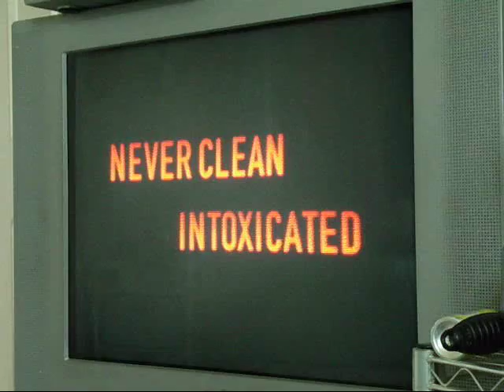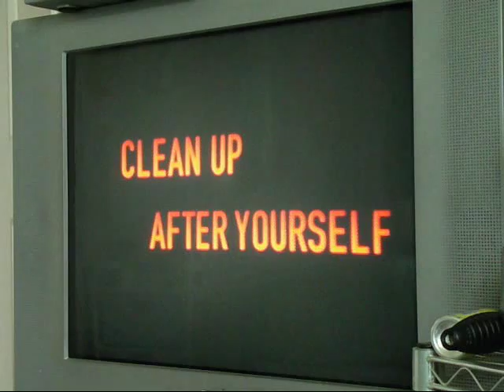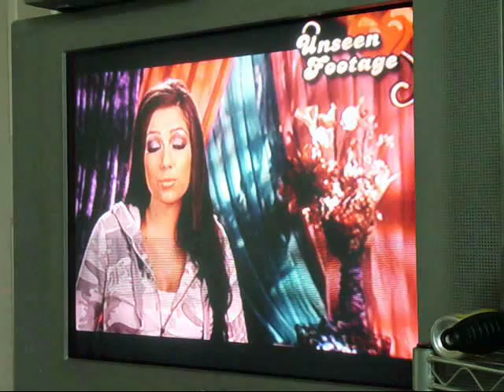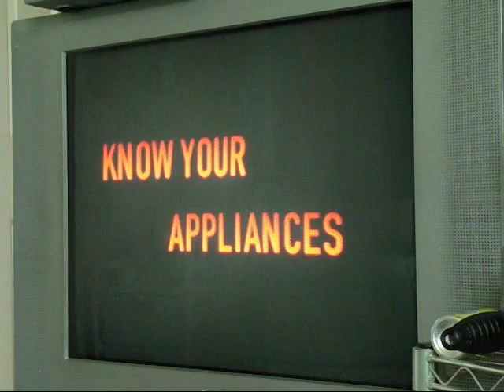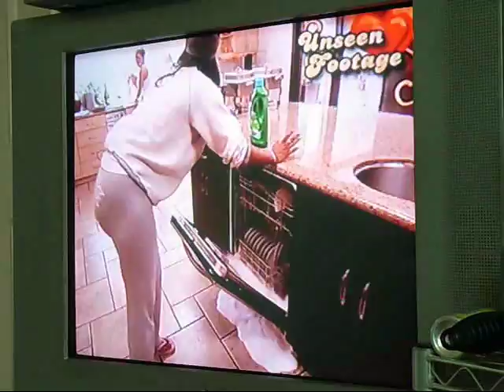Flavor Of Love 3 Grayvee,Hotlanta,Seezinz,Prancer,Bee-ex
Grayvee drunk scrubbing the tub with grits
Girls in flav house has no home training, the new girls in the house clean for flav, gnats and all even maggots!!!
Tree doesn't know how to use the dish washer